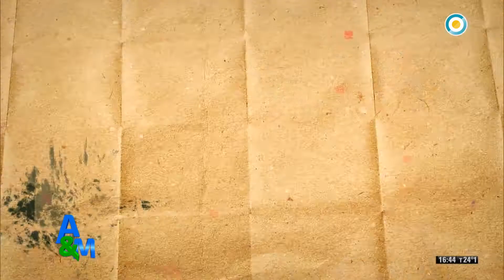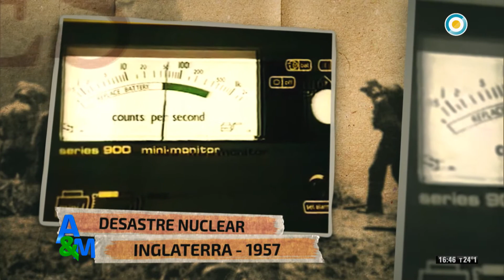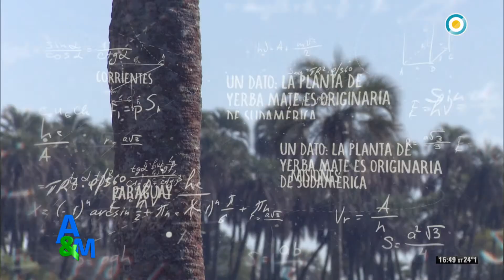Ambiente y Medio - Moda verde (3 de 4)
En un nuevo programa de Ambiente y Medio analizamos a fondo la "moda verde”, ese conjunto de acciones individuales y colectivas que comenzaron a difundirse ampliamente en los últimos tiempos. ¿Aumento en la conciencia ambiental de la sociedad o un simple y pasajero cambio de hábitos?